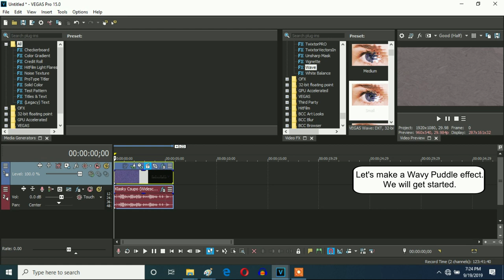How To Make Wavy Puddle On Vegas Pro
Let's make a V&A-based effect called Wavy Puddle on Vegas Pro.